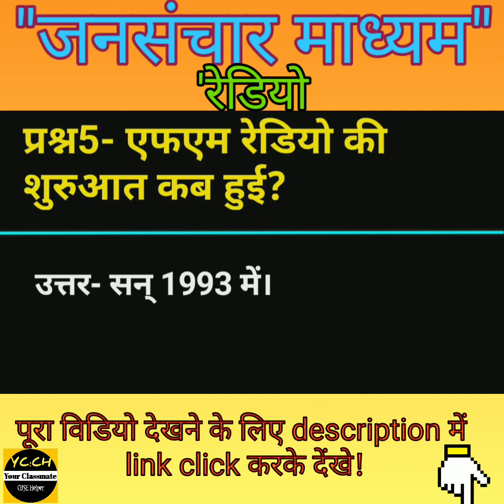Jan Sanchar Madhyam | Radio| quick revision notes 🔥🔥🔥| by yourclassmate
Jansanchar | रेडियो, शुरूआत एवं कथा!!!

Jansanchar | Master Sukhchand Yadav

Jansanchar |अभिव्यक्ति और माध्यम | Q-Answers Jansanchar Madhyam || Class 11 Hindi Abhivyakti Aur Madhayam Chapter 1 Explanation, Question Answer

XII Hindi अभिव्यक्ति और माध्यम important question कक्षा 11-12!! हिंदी जनसंचार Important Question For Examination Purpose 2020-21.

rbse board exam 2021 most important question | class 11 | jansanchar madhyam | जनसंचार माध्यम | hindi optional

रेडियो ! Radio ! इस वीडियो से जाने!!!

            “सुखचंद यादव द्वारा”

जनसंचार। कक्षा बारहवीं हिंदी व्याकरण Jansanchar/CBSE CLASS 12/Hindi

Sanchar,संचार | Communication

अभिव्यक्ति और माध्यम for board exam2021

Jansanchar -अभिव्यक्ति और माध्यम Short Answer Qs

Radio and it's story ?(रेडियो और इसके कथा ) By Sukhchand Yadav

Jansanchar Madhyam || Class 11 Hindi Abhivyakti Aur Madhyam Explanation, Question Answer -NCERT CBSE

अभिव्यक्ति और माध्यम 11th/12th | Your Classmate: CBSE Helper

परीक्षा के लिए महत्वपूर्ण प्रश्न।जनसंचार माध्यम 1।CBSE कक्षा 11 एवं 12| हिन्दी कोर

Presenting by:- Sukhchand Yadav

@Sukhchand Yadav
From-Bastar,Chhattisgarh